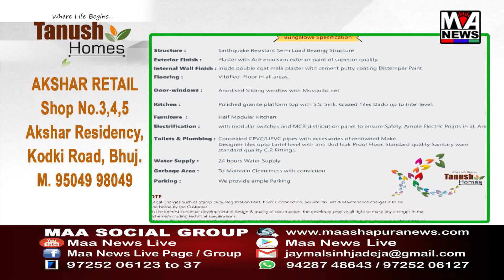ખેડબ્રહ્મા ના હિંગટીયા ગામનો બે જુથ વચ્ચેની અથડામણનો બનાવ સામે આવ્યો છે